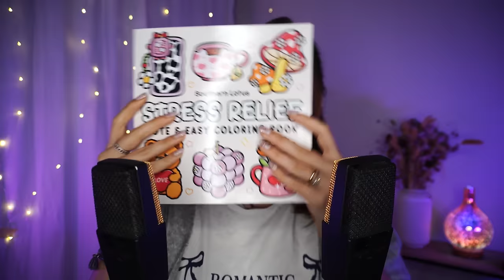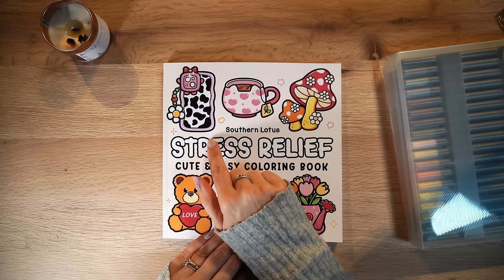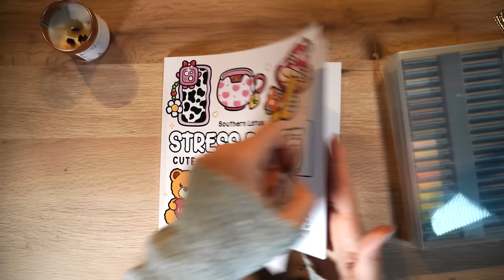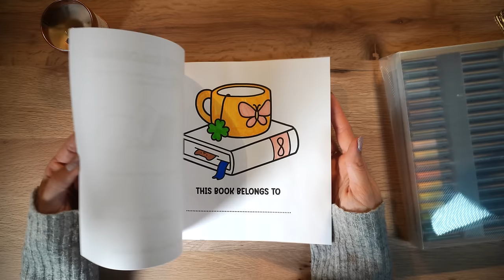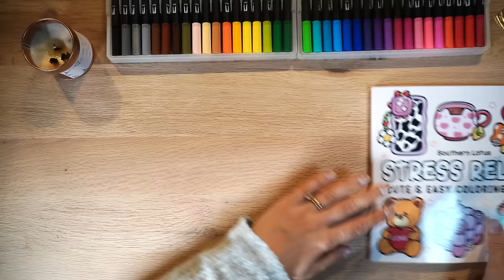SE SOFFRI DI STRESS DEVI GUARDARE QUESTO VIDEO ASMR ✨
Triggers you will find: whispering, face massage, coloring, personal attention, asmr stress relief, sleep aid

I prodotti che ho usato

Cosa troverai:
00:26 ti accolgo
1:32 scegli il tuo antistress (squishy)
3:58 ti offro una tisana rilassante (crinkle, water sounds)
11:31 balsamo anti stress e massaggio al viso
23:50 libro da colorare
58:19 buonanotte 🤍

🥳VIDEO ASMR OGNI LUNEDì E GIOVEDì ALLE 19:30🥳

🌈👉🏻Podcast Spotify: Rilassati con Chiara ASMR!